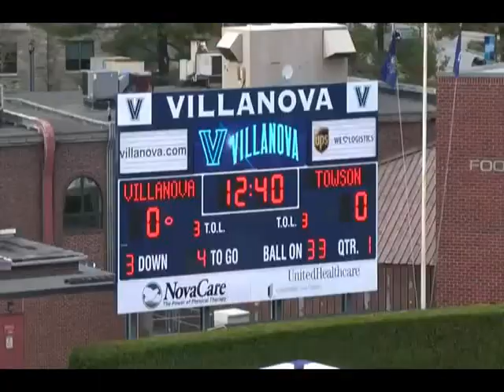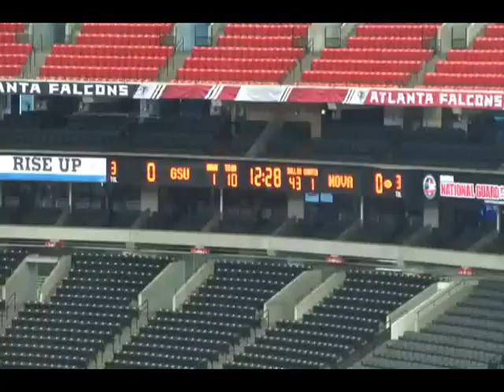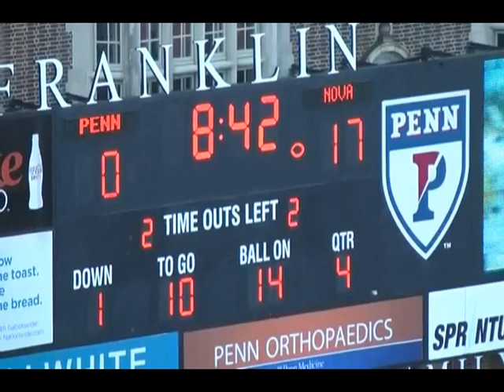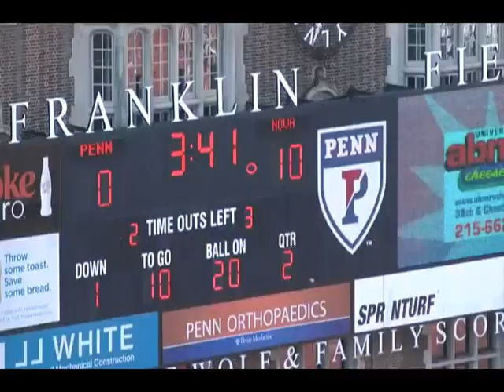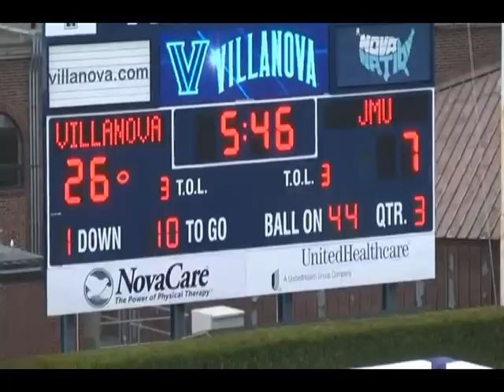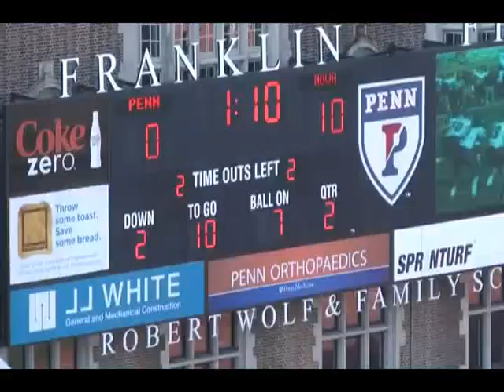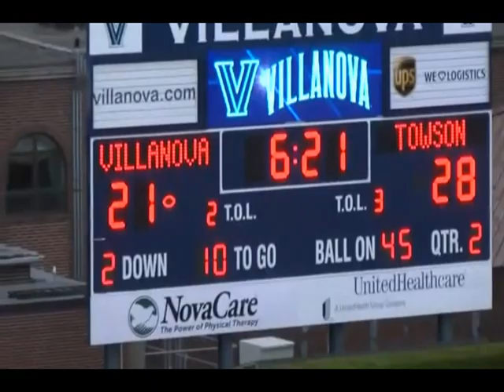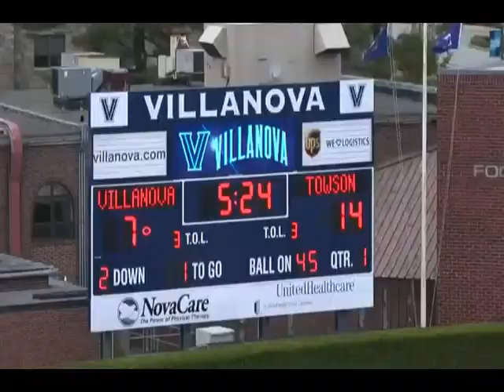Kevin Monangai's 2012-13 Villanova Sophomore Highlights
Statistics:
1,210 Rushing Yards
212 Carries
5.7 Yards per Carry
12 Rushing TDs

118 Receiving Yards
16 Catches
7.4 Yards per Catch
2 Receiving TDs

I finished my sophomore year with the third most rushing yards in Villanova history, trailing only Brian Westbrook in 2000 (1,220 yards) and 2001 (1,603). Additionally, I became the fourth person in Villanova history to run for 1,000 yards in a season. My seven 100-plus yard games trail only Westbrook's eight in 2001 for most in program history.